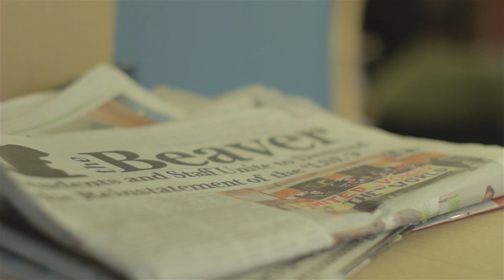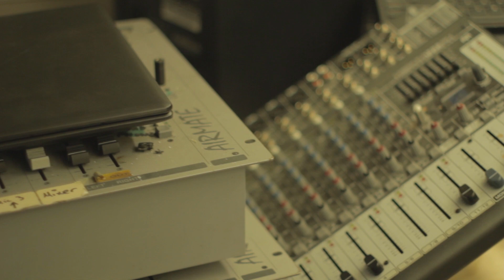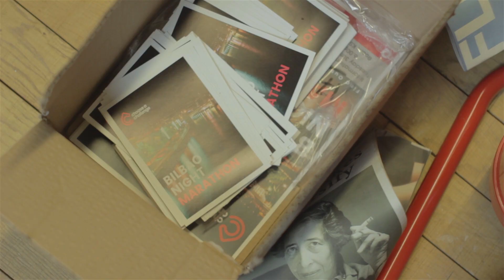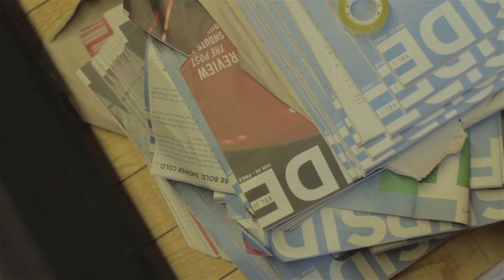Interview with Kwame Boateng, Founder of Project Five Fifths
In this short video interview Kwame Boateng talks about why the distance created between people can isolate those in poverty and reduce empathy.

A masters student at the London School of Economics and a filmmaker, Kwame is interested in how we tell our stories and how to break down the distance and barriers between individuals and communities.

ABOUT PROJECT TWIST-IT:

Project Twist-It takes a different approach to the poverty narrative that has dominated for so long in America and Britain.

We are interested in telling the stories that haven't been told and hearing from people who aren't usually heard. We want to reflect the real, lived experience of people in poverty. Our aim is to change our collective understanding of the reality of poverty in order to overcome the entrenched, negative rhetoric that blames people who experience it.

With the help and collaboration of artists and writers inspired by the issue of poverty, we want to help re-frame the poverty narrative. And, as part of our multi-platform approach, the project will incorporate as wide a variety of voices as possible from across society in the US and UK.

Project Twist-It is supported by the Joseph Rowntree Foundation. It will run until March 2019.  In February 2020, the project's founder, journalist Mary O'Hara, will publish a book - The Shame Game - to try to unpick the story of how poverty is talked about in Britain and America and to chronicle what Project Twist-It found by reaching out to people.